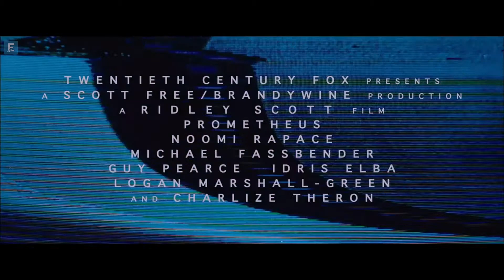PROMETHEUS Trailer 2012 Official HD